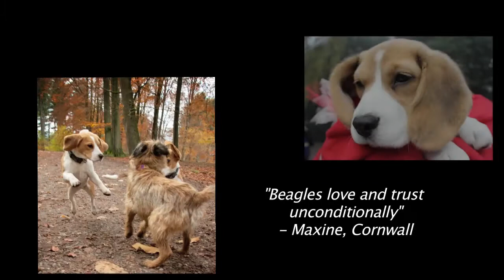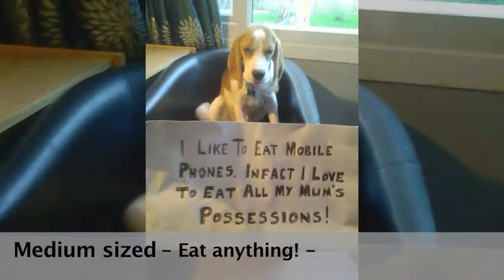Why Beagles for testing06